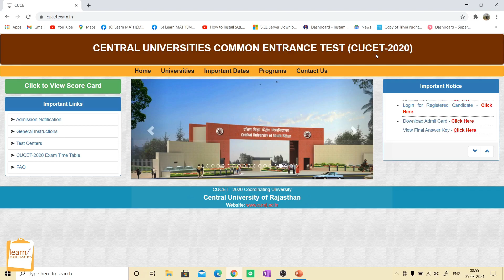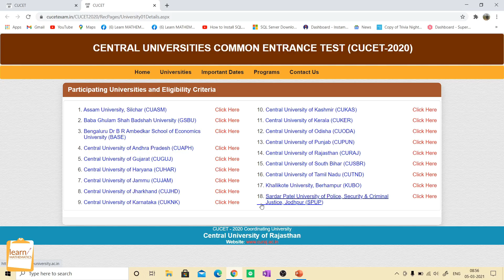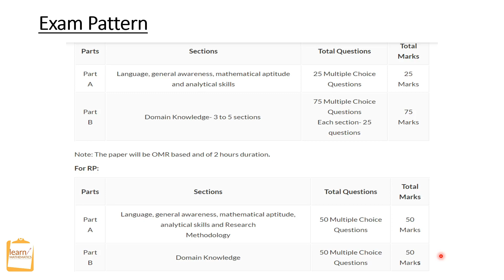Common Entrance For 18 Central Universities Admission 2021||How To Apply||Exam Pattern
Hello Everyone!!
Common Entrance Exam For 18 Central Universities Admission 2021 in India
(All informations are there in this video)
Unacademy:-
DPP ( Daily Practice Papers ) for IIT-JAM
Frequency : Every Saturday of March
Date: 6th,13th, 20th, 27th March 2021
Time: 10:00 a.m. onwards

 2.  WIN-JAM 2022
Frequency : Every Sunday of March
Date: 7th,14th, 21th, 28th March 2021

# Online Test
C-30 MCQ test
(Specially Curated 30 MCQ questions set)
Time : 12 p.m -2 p.m

TO UNLOCK,USE CODE : IITJAM10V

cucet exam question papers,
cucet exam kya hai,